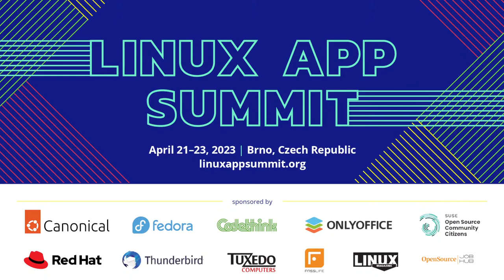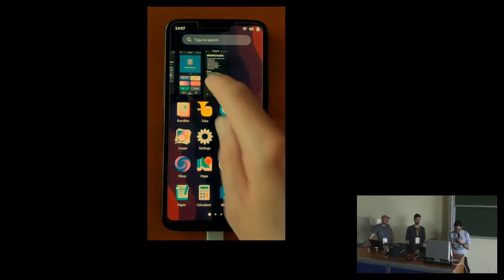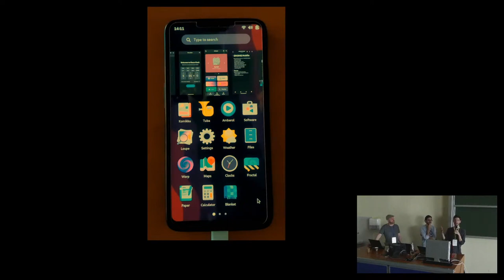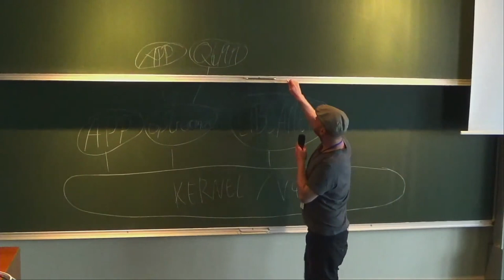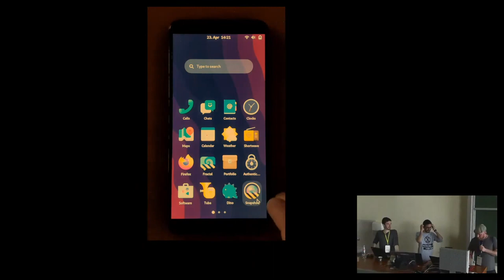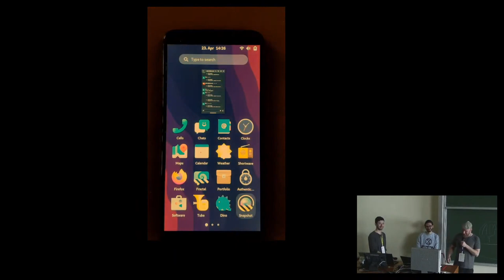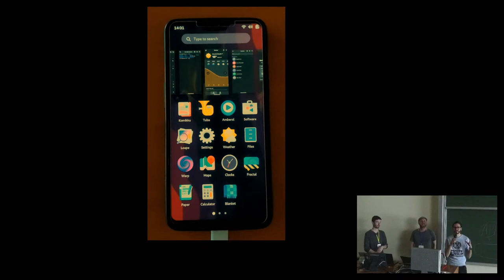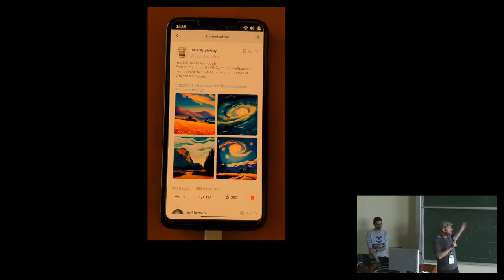LAS 2023 - GNOME Mobile Show & Tell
By Jonas Dreßler, Robert Mader and Tobias Bernard

Over the past few years the GNOME ecosystem has made huge strides on mobile. Toolkit support is now quite mature thanks to years of work on the developer platform by the GTK and Libadwaita teams (largely driven by Purism's Librem 5), and the ecosystem has now grown to dozens of great apps that work on mobile, with new ones being released at an accelerating rate.

Since last year there's also a push spearheaded by Jonas Dreßler to bring GNOME Shell itself to mobile. This allows all the great recent work on things like gestures and the customizable app grid to be usable on phones as well.

There are also more devices than ever to use this software on, as projects like postmarketOS are working to make some Android devices usable with mainline Linux. Robert Mader and others have been working on finally enabling cameras using a high-level stack (libcamera, Gstreamer, Pipewire), which is making modern camera apps like Snapshot possible.

This session is intended to be a loosely structured show & tell where a few of the core developers and designers involved with these efforts demo some devices and apps, talk about what's next in GNOME mobile, and take questions from the audience.